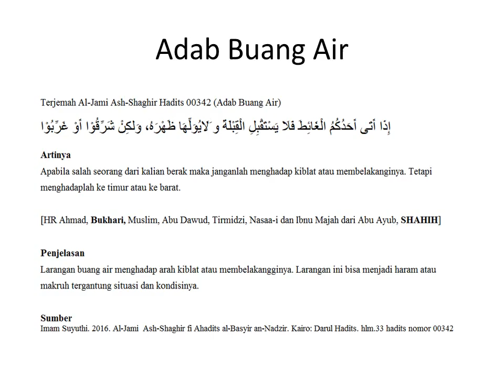Terjemah Al-Jami Ash-Shaghir Hadits 00342 Adab Buang Air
إِذَا أَتَى أَحَدُكُمُ الْغَائِطَ فَلَا يَسْتَقْبِلِ الْقِبْلَةَ و َلَايُوَلِّهَا ظَهْرَهُ، وَلكِنْ شَرِّقُوْا أَوْ غَرِّبُوْا

Artinya
Apabila salah seorang dari kalian berak maka janganlah menghadap kiblat atau membelakanginya. Tetapi menghadaplah ke timur atau ke barat.

[HR Ahmad, Bukhari[1], Muslim, Abu Dawud, Tirmidzi, Nasaa-i dan Ibnu Majah dari Abu Ayub, SHAHIH[2]]

Penjelasan
Larangan buang air menghadap arah kiblat atau membelakangginya. Larangan ini bisa menjadi haram atau makruh tergantung situasi dan kondisinya.[3]

[1] Al-Bukhari., Op.Cit., Jilid I., hlm 50, Hadits 144, Lihat juga Shahih Bukhari hadits 394
[2] Al-Albani.Op.Cit. Jilid I, hlm 187. Hadits. 262. (Menurut Al-Albani hadits ini shahih)
[3] Ash-Shan`ani, op.cit.,  Jilid 1, hlm. 492.

Sumber
-Imam Suyuthi. 2016. Al-Jami  Ash-Shaghir fi Ahadits al-Basyir an-Nadzir. Kairo: Darul Hadits. hlm.33 hadits nomor 00342

-Al-Munawi. Imam Abdurrouf. 2010. Faidhul Qodir Syarah Al-Jami' Ash-Shaghir. Kairo: Dar El-Hadits. Jilid.I. hlm.369. hadits nomor 00342

- Ash-Shan`ani. Imam Ash-Shan'ani. 2011. At-Tanwir Syarah al-Jami’ ash-Shaghir. Riyadh: Darus Salam, cet.1. Jilid  I. Hlm.492. hadits nomor 00341

- Al-Albani. Muhammad Nashiruddin. 2014. Shahih Al-Jami` Ash-Shaghir wa Ziyadah.  Terjemahan oleh Abdul Syukur Abdul Razzaq.  Jakarta: Pustaka Azzam. cet.1., Jilid. I, Hlm.187. hadits nomor 262.

- Imam Suyuthi. 1995. AL-Jami Ash-Shaghir fi Ahadits al-Basyir an-Nadzir. Jilid I. Terjemahan oleh Nadjih Ahjad. Surabaya: PT. Bina Ilmu. hlm.120. hadits nomor.00342

-Al-Bukhari. Al-Imam Al-Hafizh Abi Abdillah Muhammad bin Ismail bin Ibrahim Ibn Al-Mughirah bin Bardizbah Al-Bukhari Al-Ju`fiy.2004. Shahih Al-Bukhari. Cairo: Darul Hadits. Jilid I, Halaman 50, Hadits 144.

-Al-Bukhari. Al-Imam Al-Hafizh Abi Abdillah Muhammad bin Ismail bin Ibrahim Ibn Al-Mughirah bin Bardizbah Al-Bukhari Al-Ju`fiy.2004. Shahih Al-Bukhari. Terjemahan oleh Muhamad Iqbal, Lc. Jakarta: Pustaka As-Sunnah. Jilid I, Halaman 182, Hadits 144.

- Al-Asqalani. Al-Hafizh Ahmad bin Ali bin Hajar. 2015. Fath Al-Bari bi Syarh Shahih Al-Bukhar. Cairo: Al-Maktabah As-Salafiah, cet.1. Jilid I, Halaman 245, Hadits 144.

-Imam Suyuthi. 1995. AL-Jami Ash-Shaghir min Ahadits al-Basyir an-Nadzir. Terjemahan oleh Badrudin. Terjemah Al-Jami Ash-Shaghir Pembahasan Hadits Shahih Bukhari Muslim, Mangunreja: Googel Drive. 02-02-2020